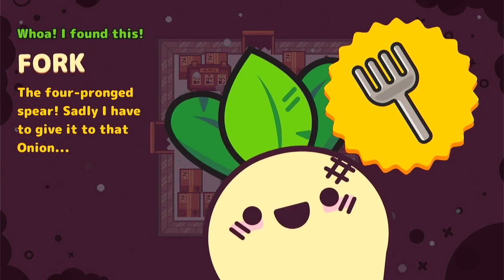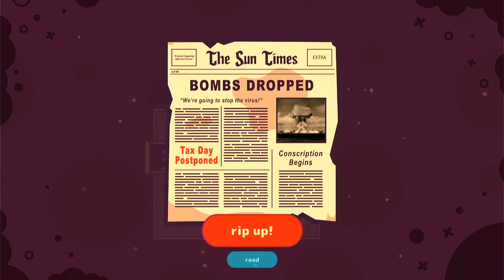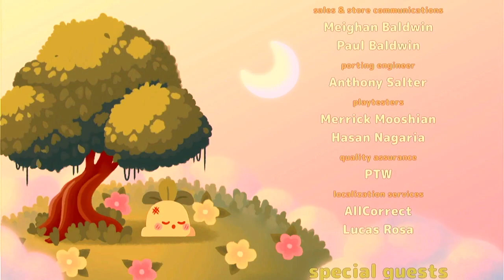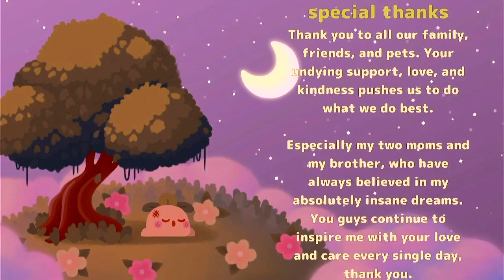100%ing Turnip Boy in ONE STREAM